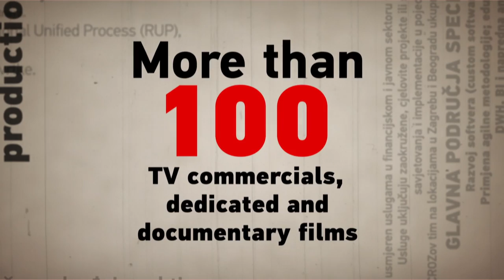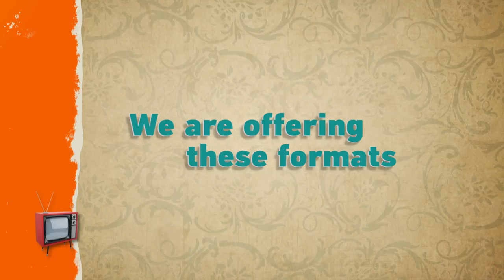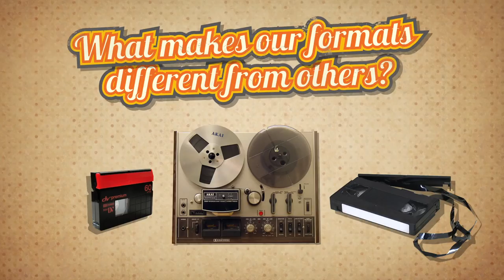"Sirovina i sinovi" d.o.o. - Company profile (R.Knjaz)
Za potrebe TV marketa u Cannesu prije par godina morao sam napraviti "video osobnu kartu" u kojoj ću se predstaviti ljudima iz "Discovery channel"-a...pa eto uradka, na osnovu kojega su me uočili i kasnije uzeli 4 moja tv formata u svoj katalog. No pravi razlog zašto ovo baš sada objavljujem je LUKA MODRIĆ, koji se ovdje pojavljuje u neobičnoj ulozi. Luka hvala na podršci ;)) i iskrene čestitke na zasluženoj nagradi FIFE!